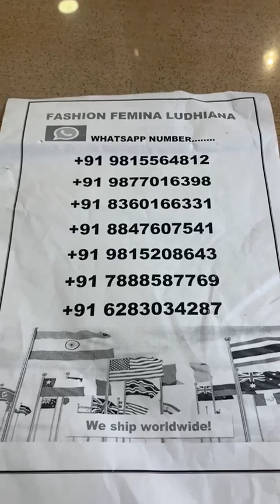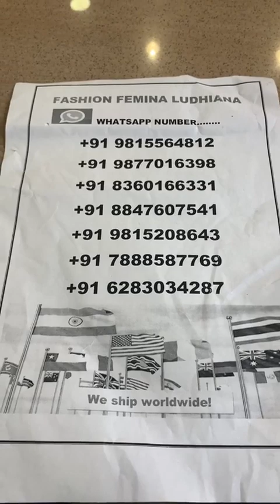fashion femina Ludhiana ll 1500/- 2500/- 4000/- 6500/- more